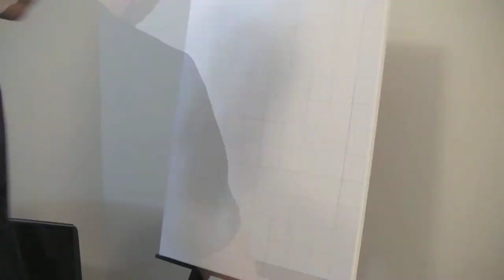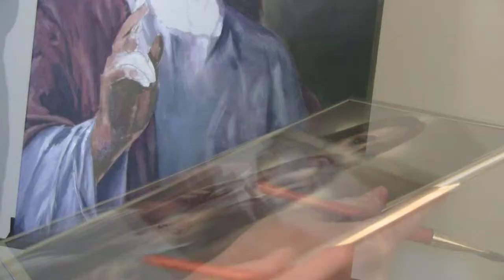Portrait Painting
sped up painting, enjoy!